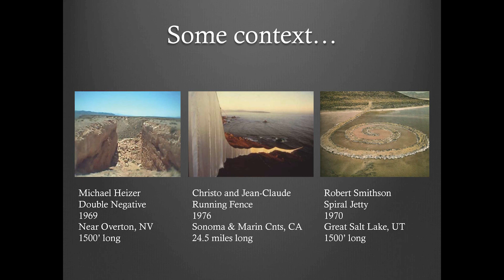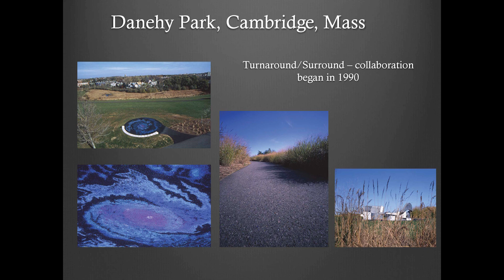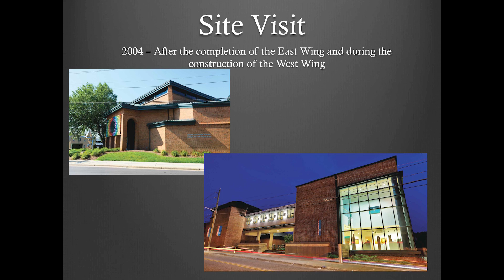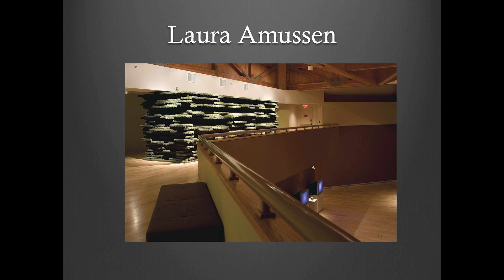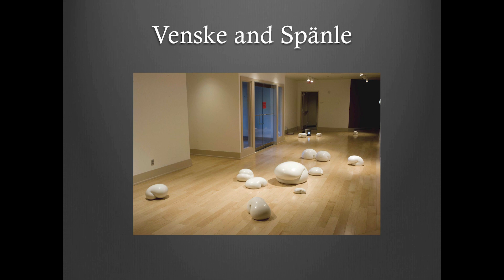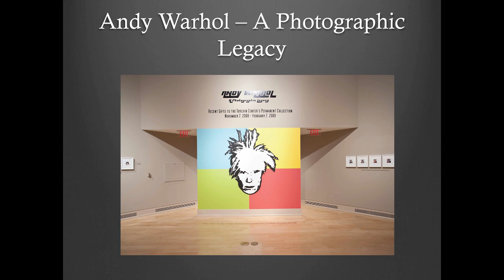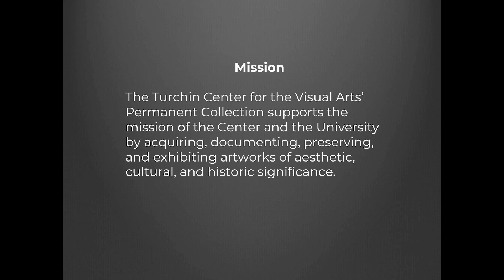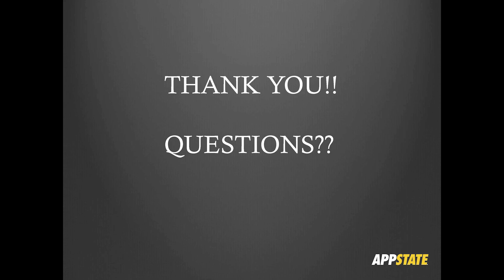The Turchin Center for the Visual Arts and The Andy Warhol Foundation for the Visual Arts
Filmed on May 11, 2024 at BRAHM.

Hank Foreman outlines the relationship between the Turchin Center for the Visual Arts (TCVA) and The Andy Warhol Foundation. How the relationship developed and led to the gifts of Andy Warhol photographs and screen prints to the TCVA permanent collection.

About the Speaker:
Hank T. Foreman serves Appalachian State University as Vice Chancellor for External Affairs & Strategic Initiatives and Chief of Staff. In this role, he is both the principal aide and advisor to the Chancellor on important university operational matters as well as the executive leader for the
university's communication, marketing, public relations/news, strategic initiatives and external relations areas. Areas reporting to Foreman include: External Affairs and Community Relations, Holmes Convocation Center, Office of Arts Engagement, Office of Sustainability, Small Business and Technology Development Center, University Events, and University Communications. Reporting directly to the Chancellor, this position is a member of the university's senior leadership team, is a
member of the Chancellor’s Council and the Chancellor’s Cabinet and provides coordination for the achievement of strategic directions, goals, and initiatives for the Chancellor's Division.

As the principal aide to the Chancellor, Foreman serves as the liaison with community and university constituencies and assists in providing leadership and direction for institutional initiatives, special projects, time or critically sensitive decisions, and policy development on behalf
of the Chancellor. Foreman manages the day-to-day operations of the Office of the Chancellor and serves as Secretary of the University and principal liaison with the Appalachian Board of Trustees.